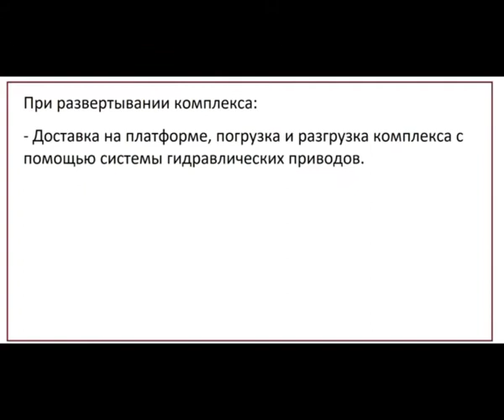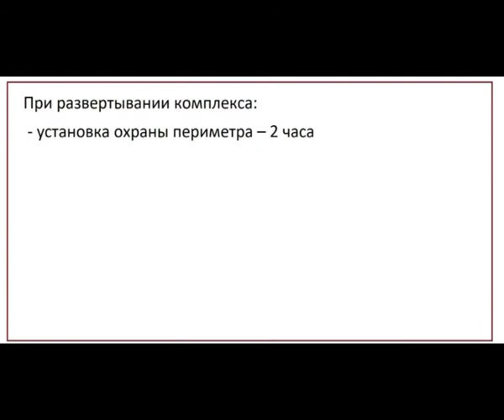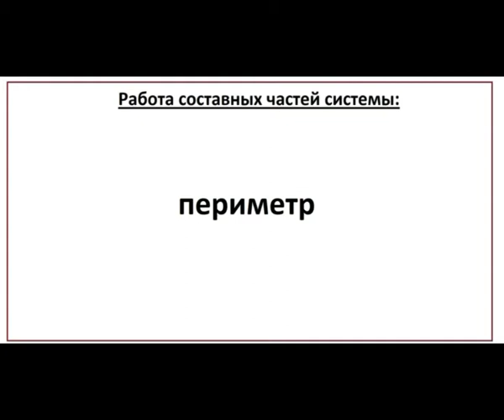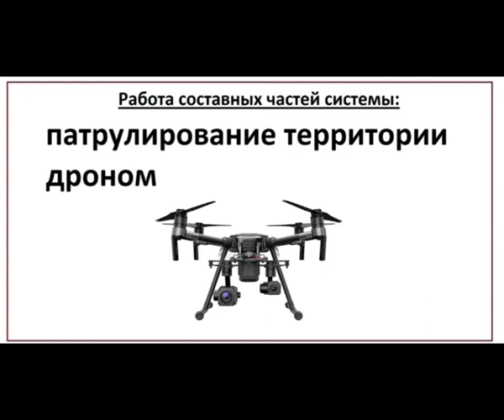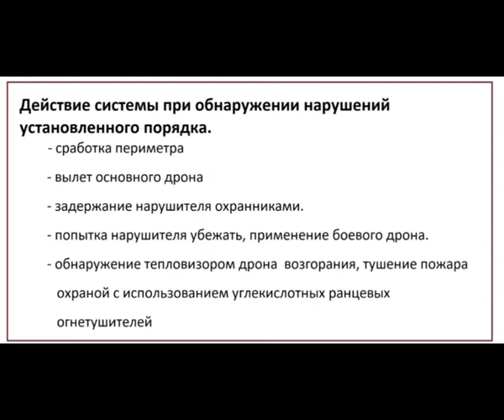Мобильная система охраны периметра